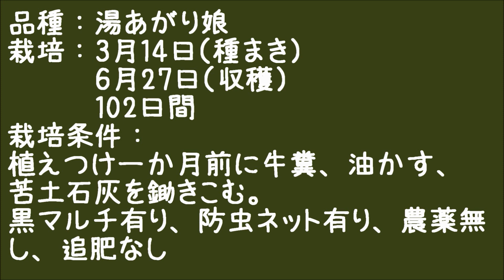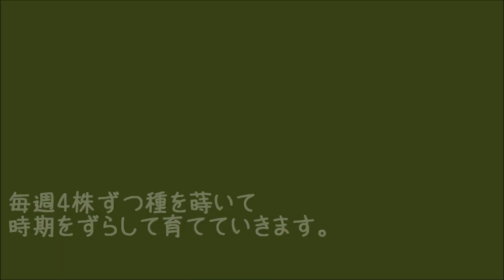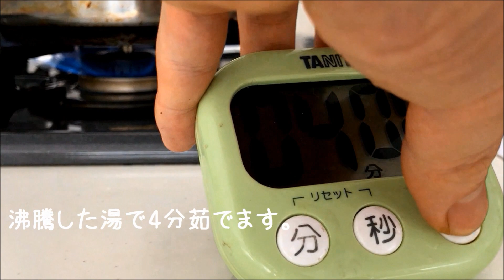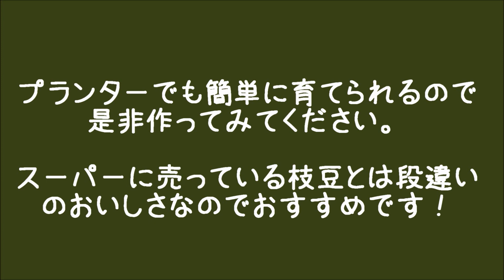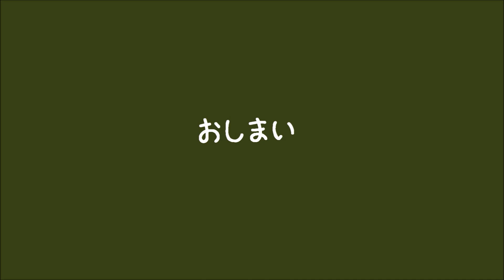枝豆栽培日記 枝豆を種から育てて収穫して食べるまで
枝豆栽培日記
枝豆を種から育てて収穫して食べるまで

品種名：湯あがり娘
栽培期間：3月14日（種まき）～6月27日（収穫）　102日間
栽培条件：植えつけ1か月ほど前に牛糞、油かす、苦土石灰を鋤きこむ
　　　　　黒マルチ有り、防虫ネット有り、農薬無し、追肥無しで栽培

2020年1月1日から近所に畑を借りて家庭菜園を始めました。
家庭菜園一年生です。
年間100種類弱の野菜を育てています。

虫食いも多く、見た目よくはまだまだできませんが
やはり自分で育てた野菜は格別で、スーパーで購入するものより
おいしく感じます。